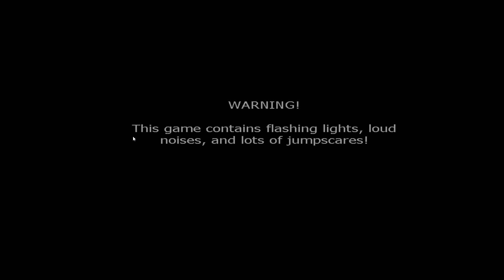Five Nights At Freddy's 2 (PC) | 1st Night